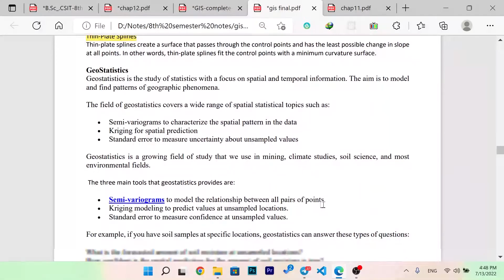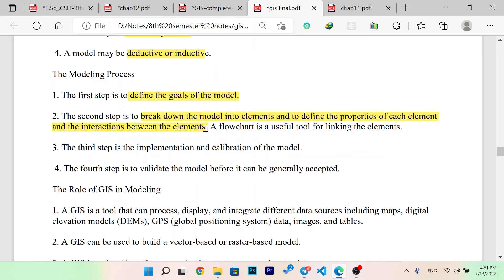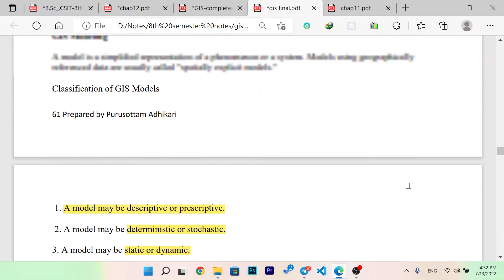GIS modeling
In this video you will learn about GIS modeling in GIS